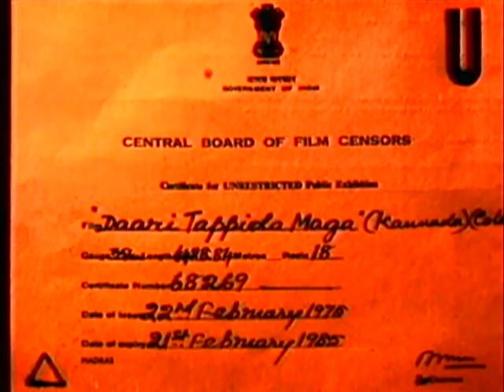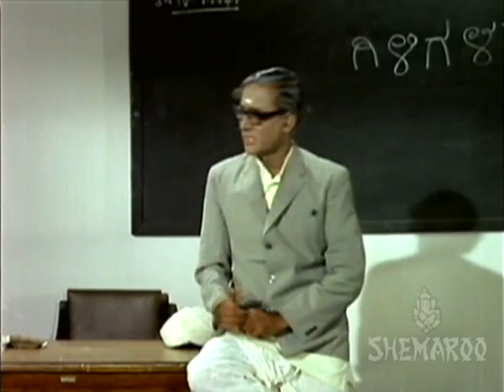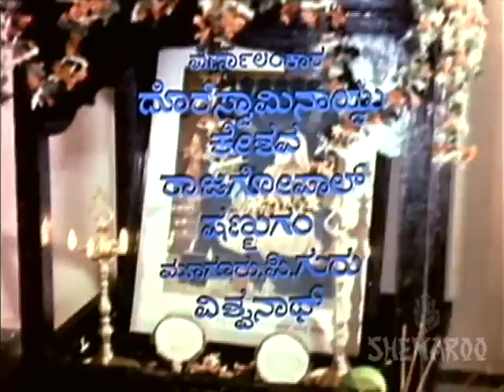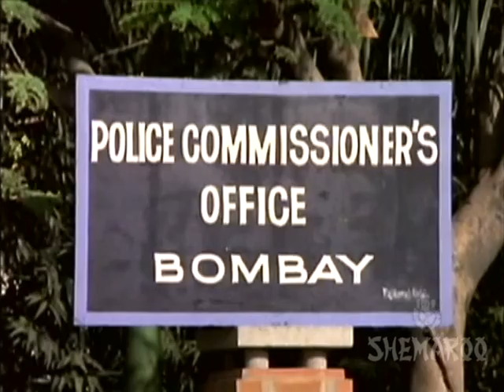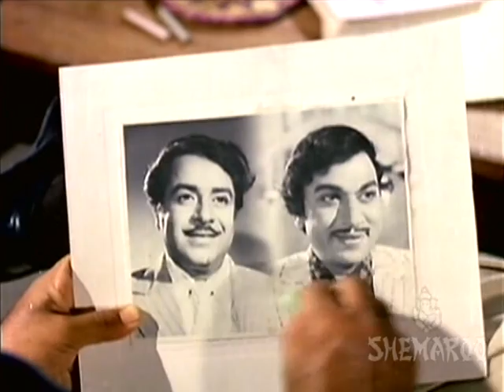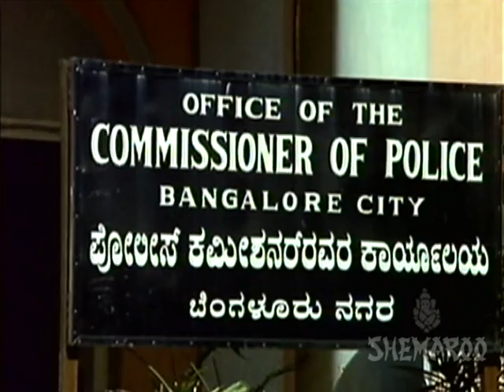Daari Tappida Maga ( ದಾರಿ ತಪ್ಪಿದ ಮಗ ) - 1975 | Dr.Rajkumar, Kalpana | Kannada Old Movies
Kannada Movies Full | Dari Thappida Maga Kannada Movies Full | kannada Movies | Dr Rajkumar,Kalpana

Direction:

Director Peketi Shivaram
Associate Director Kunigal Nagabhushan
Assistant Director M S Raju

Production:

Banner Jayaprabha Productions
Presenter K C N Movies
Producer Peketi Shivaram
Executive Producer K C N Chandrashekar
Production Executive Vikram Srinivas
Production Manager M Shivajirao, Ravikumar, T N V Kumar

Writers:

Story Chi Udayashankar
Screenplay K C N Movies
Dialogue Chi Udayashankar
Lyrics Chi Udayashankar, Vijayanarasimha, R N Jayagopal

Other Crews:

Cinematography R Madhusudan
Operative Camaraman J P Selvam, E Subba Reddy
Art B Chalam
Costume Ramachandra, M Nath, Thangappan, Nazre Narayan
Makeup Doreswamy Naidu, Keshava, Rajagopal, Shanmugam, Muguru P Guru, Vishwanath
Publicity Designs Ganghadhar
Stills Vrushabhendraiah

Sound Recording:

Dialogues Shantharam, Srinivas, Kannan, Shamanna

Censor Details:

CBFC U
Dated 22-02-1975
Length 4428.84 Mts
Color Color

Songs & Lyrics:

Kannanchina Ee Mathali
P B Srinivas R N Jayagopal
Haayada Ee Vele
P B Srinivas, S Janaki
Krishna Murari
Dr Rajkumar
Kaapadu Sri Sathyanarayana
P B Srinivas, A P Komala Vijayanarasimha

Undoubtedly one of the best movies of legendary actor Dr. Rajkumar. Rajkumar's superlative acting in double roles is the highlight of the movie. Also, one of those two roles had a grey shade in it. Infact this movie was the trend setter for multistarrer movies in Kannada Film Industry. The film excelled in all departments of film making, acting, screenplay, music, deft direction and photography. The song 'Kannanchali ee maatali' went on to become all time hits of Kannada Film Industry. New comers like Manjula and Jayamala along with senior actors like Kalpana & Aarti add adequate glamour to the lively scenes of the movie. Veteran Rajamma in the role of the mother whose twins lost their way in the childhood impresses with her acting prowess.